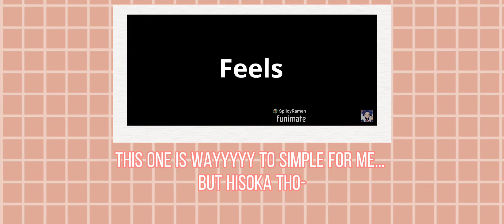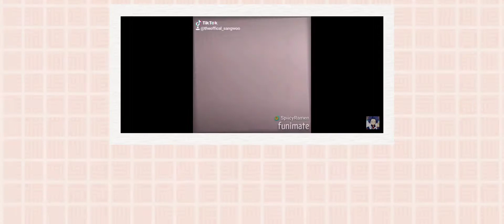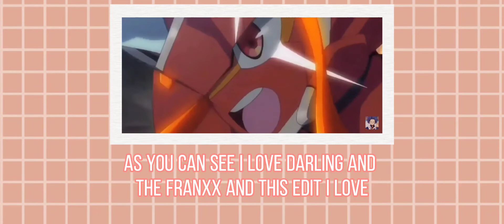My editing evolution (kinda 🗑🚮)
I try and im getting worst but 🆗️

Thank you for almost 300 subssss